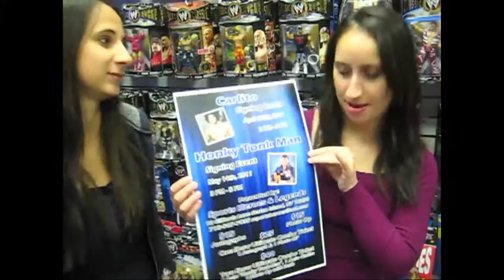Sports Heroes and Legends Future Signings Update - WWE Academy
WWE Academy on YouTube is your darling spot to catch digital exclusives from all of your favorite WWE academy Superstars, a backstage fallout from live shows as well as Raw and SmackDown, and original shows like prime ten, Game Night, Superstar Ink and more!

WWE Academy Facebook Page!
WWE Academy Google+ Page!